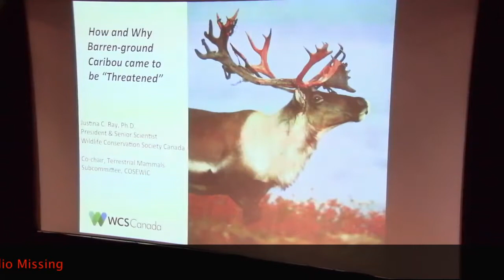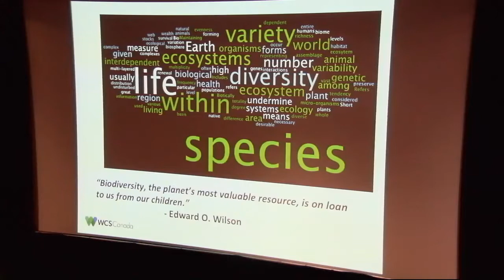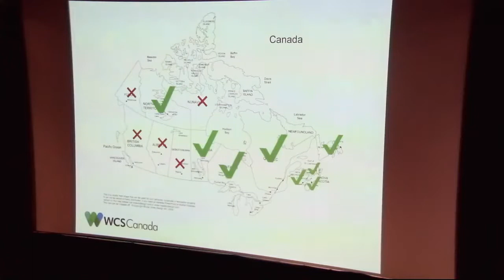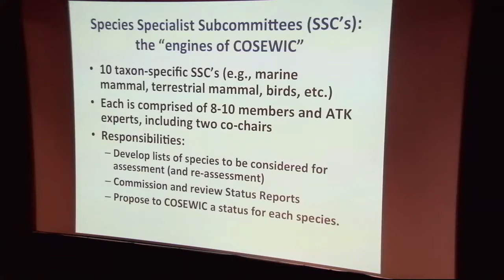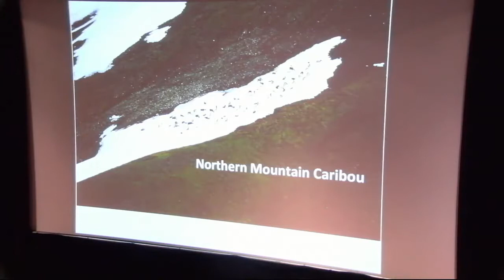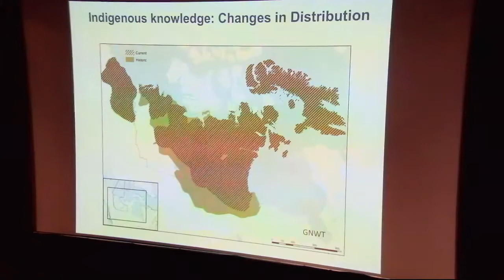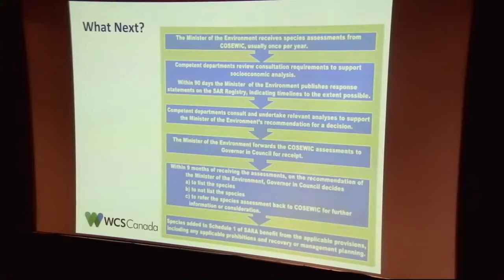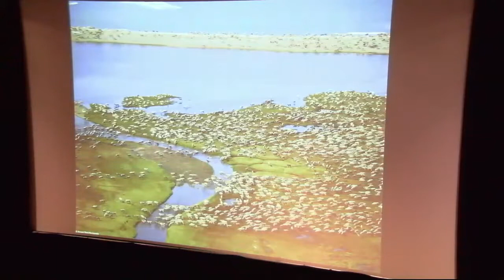Porcupine Caribou: Celebrate and learn about the herd (3/8) - Justina Ray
*apologies for missing audio in first half of video due to technical difficulties
How and why barren ground caribou came to be threatened (Justina Ray, WCS Canada President & Senior Scientist, Committee on the Status of Endangered Wildlife in Canada)
This event was held to help Yukoners learn about caribou, and equip those involved in caribou management with up-to-date knowledge. The two days featured traditional knowledge, management and science perspectives plus films, art, crafts, and kids' activities. Watch to learn about and get inspired by the Porcupine Caribou Herd, one of the last remaining healthy barren ground herds.
Recently, barren ground caribou have been listed as threatened in Canada. Let's celebrate the health of the Porcupine Caribou Herd and the value of intact habitat for these magnificent animals.

This event is made possible thanks to:
~ the City of Whitehorse Environmental Grant
~ the Yukon Environmental Awareness Fund
~ the Friends of Dempster Country
~ the Community Fund for Canada’s 150th, a collaboration between Canadian community foundations, the Government of Canada, and extraordinary leaders from coast to coast to coast
~ Tides Canada Foundation - Full Circle Small Grants Fund